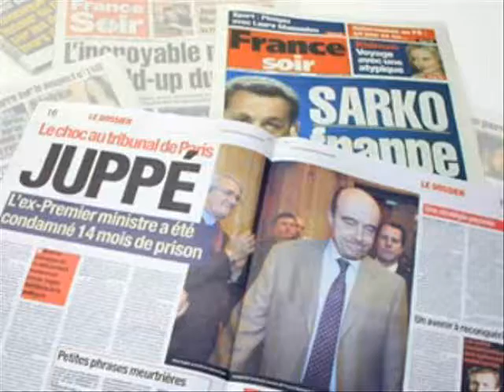En France on a toutes sortes de ... Pole(re)mix